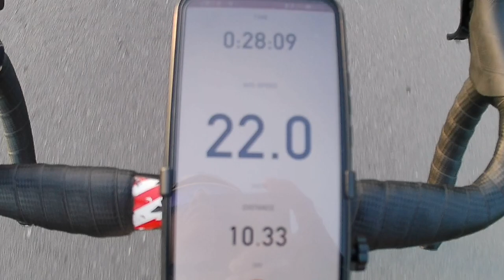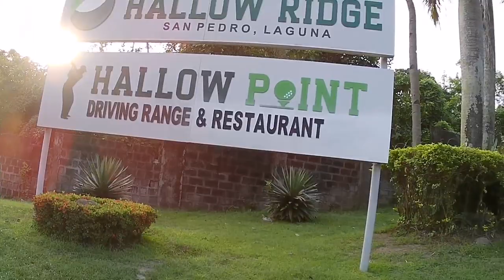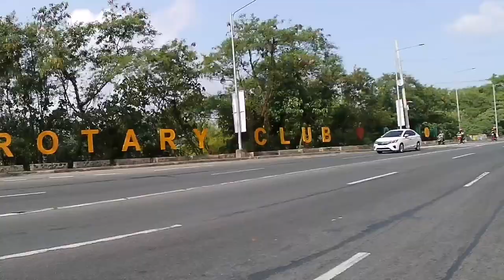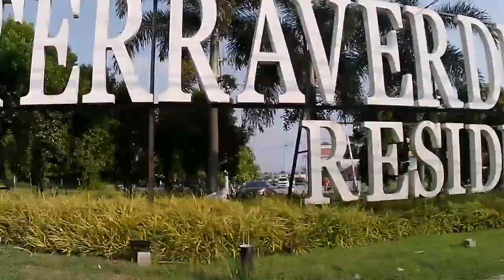Akala na budol || First time nila umahon ng Carmona GMA.